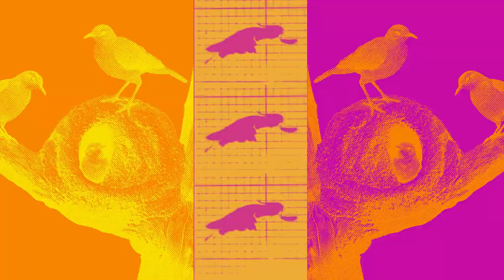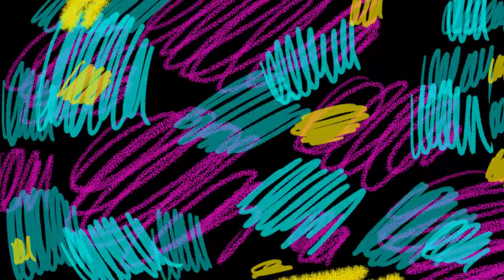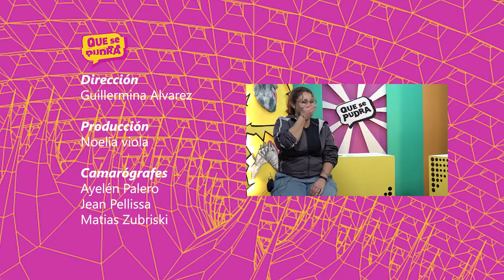Cap 2 ¡Que se PUDRA! Adultxs que no respetan, abuso de poder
Este programa ha sido realizado desde GiramundoTV Comunitaria con la participación activa de centros de estudiantes de escuelas de Mendoza.
Nos hemos reunido vaaarias veces: a pensar el contenido de los mismos, pensar cómo querían transmitir sus preocupaciones, guionarlos, el nombre del programa y las campañas de bien público (acompañades por Qxa Comunicación).
Fue un gran trabajo en equipo. Pensado por pibix para pibix y adultes. Ojalá llegue a muchxs, porque realmente queremos QUE SE PUDRA este sistema conservador que inhabilita las nuevas formas, los nuevos seres que vienen al mundo para transformarlo todo!
Que disfruten este segundo capítulo donde debaten sobre el adultocentrismo y cómo las faltas de respeto vividas en las escuelas pueden dejar marcas imborrables.
En nuestras redes podrás acceder a la campaña para conocer información sobre los derechos de lxs adolescentes y las leyes que lxs protegen.
Este microprograma fue producido a través del Fondo FOMECA para medios audiovisuales sin fines de lucro del ENACOM, según lo establecido en el artículo 97 de la Ley de Servicios de Comunicación audiovisual N. 26.522.